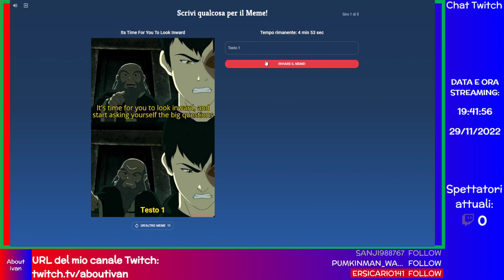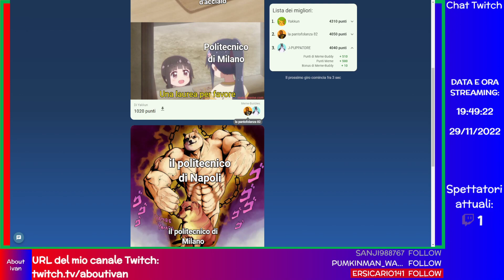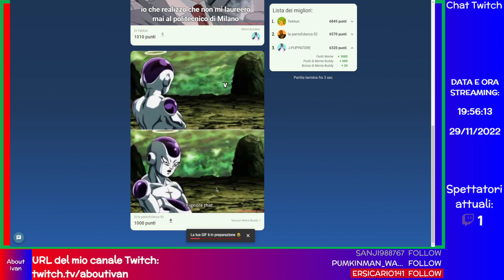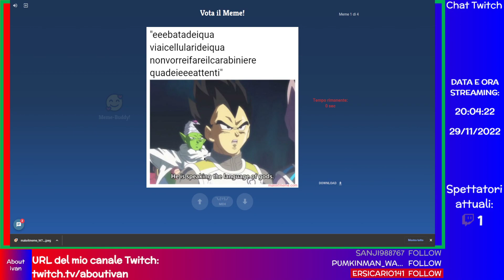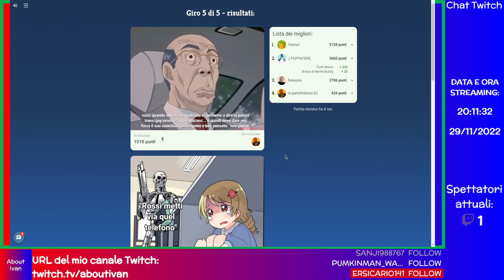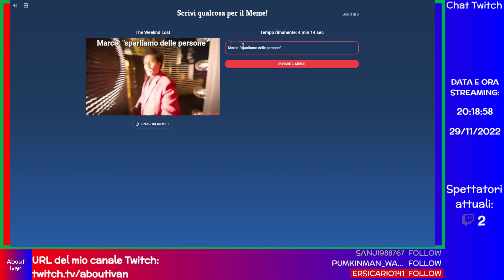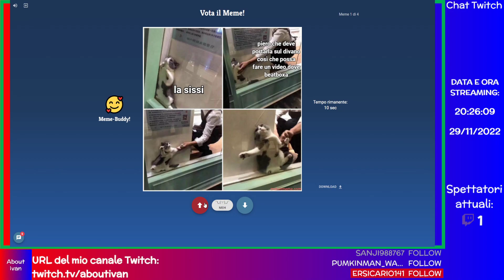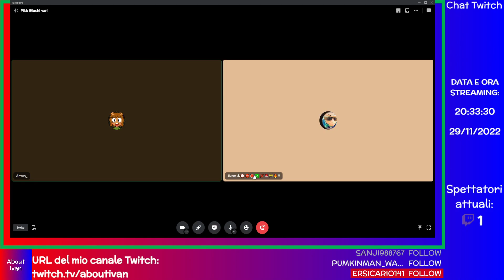🟣LIVE: Make it Meme #2 w/ Bea, Fedo, Marco e @sheepee1464 [ESTRATTO]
ℹ INFORMAZIONI SU QUESTO VIDEO:
📡Questo video è un estratto di una mia live di Twitch, streammata martedì 29 novembre 2022 alle ore 19:40:05. Segui il mio canale!

Grazie mille per aver guardato questo contenuto!😀 Se ti è piaciuto, fai clic sul pulsante Mi piace "👍"!

DONAZIONI💲
⚠ATTENZIONE: Le donazioni NON sono assolutamente obbligatorie e devi essere a conoscenza dell'importo che invierai prima di farlo. Declino ogni responsabilità.
❤️Grazie mille nel caso tu mi donassi!

❓FAQ
•📹Che programma uso per registrare video e fare streaming?📡
•Qual è la differenza tra i video con il titolo "🟣LIVE" e "🔴LIVE"?
I video con il titolo "🟣LIVE" sono ricaricamenti delle mie live su Twitch (link al canale e i video con "🔴LIVE" sono live streaming di YouTube.

Buona giornata!🌞Grazie per aver letto!😄👋